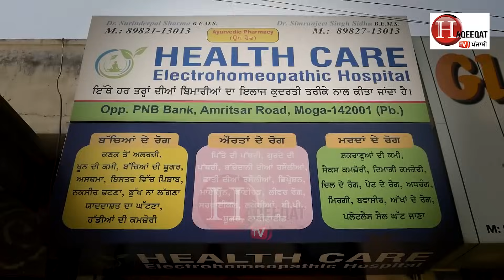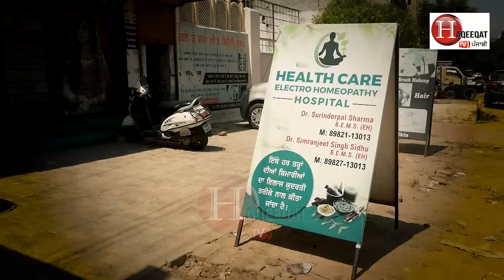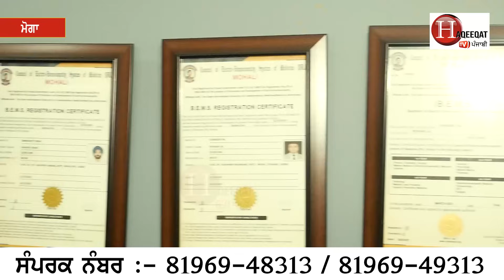ਦੇਖੋ ਕਿਵੇਂ 10 ਬੂੰਦਾਂ 35 ਬਿਮਾਰੀਆਂ 'ਚ ਕਰਦੀਆਂ ਨੇ ਕਮਾਲ